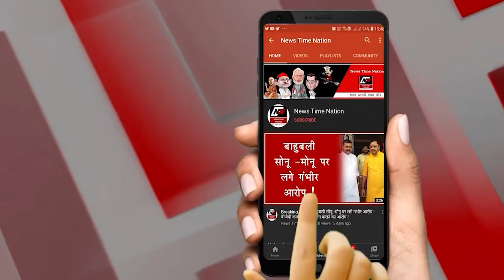बरेली के थाना मीरगंज के सामने साधू योगी ने किया धरना प्रदर्शन किया... | News Time Nation